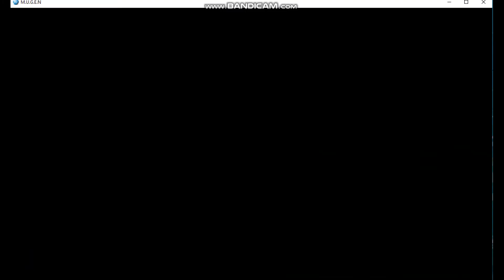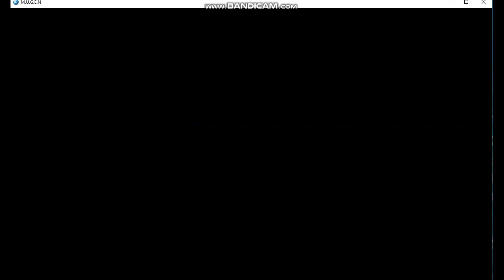Anime Tournament HD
Im Back!
Hello friends, T Games has returned and is ready to make more content!
but really guys, im sorry i was away for so long, i hope that you can forgive me, but im going to make it up to you guys, anyways i love you guys!
T Games Is Back!